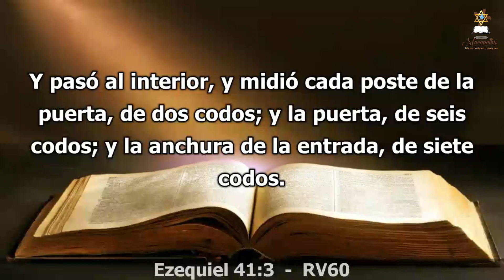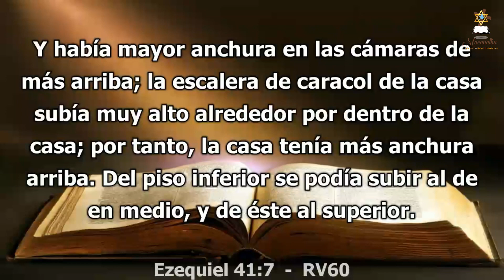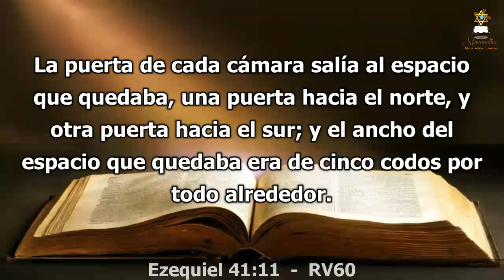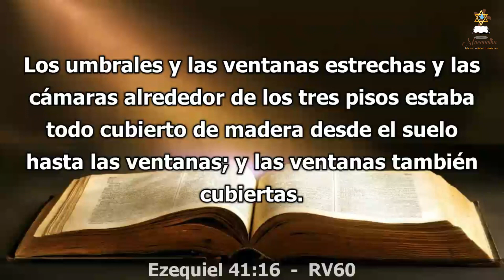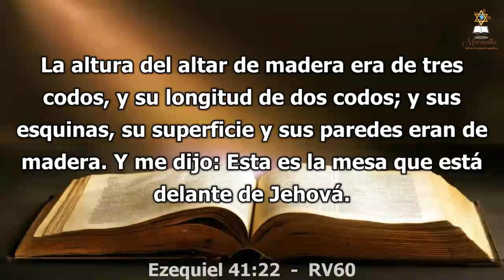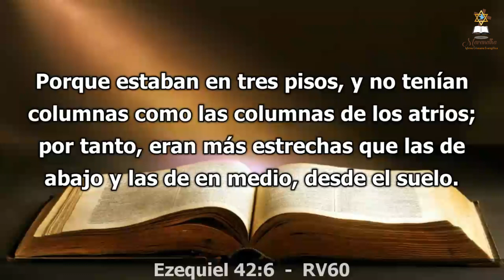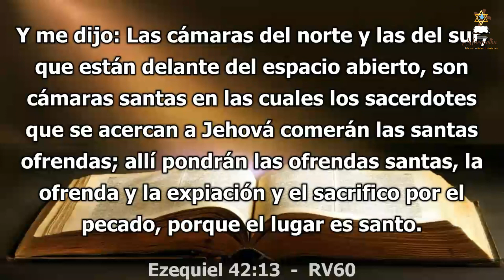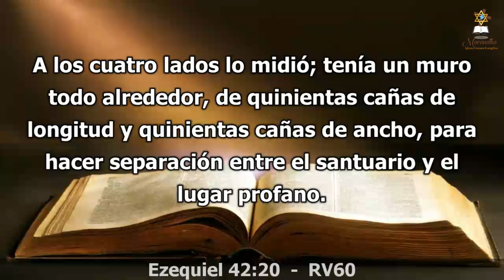Día 479 - Lectura bíblica en dos años